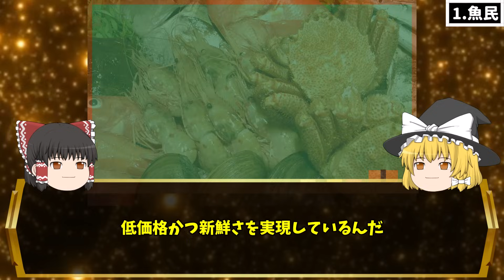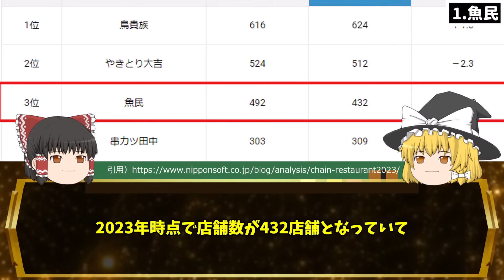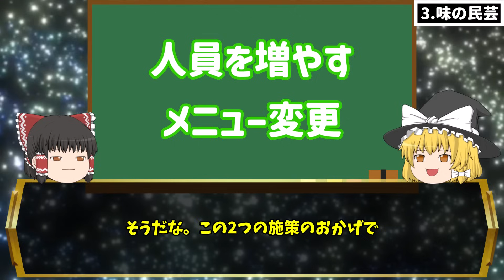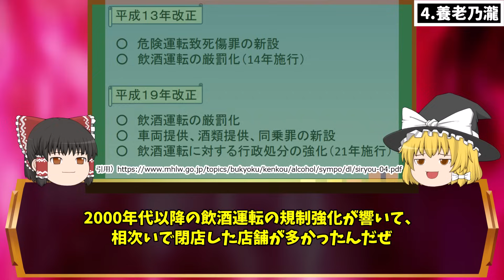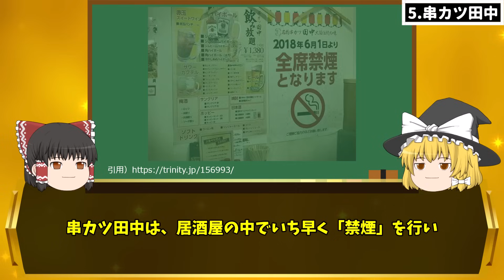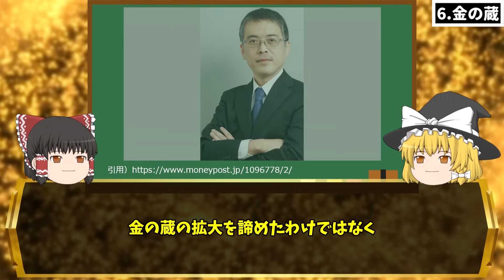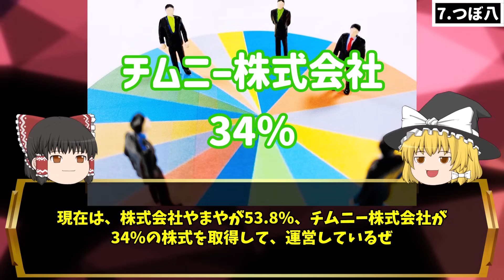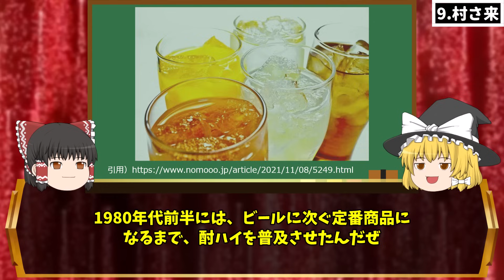極秘で消された…昭和～平成の大炎上した居酒屋10選「第2弾」【ゆっくり解説】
今回は昭和から平成に開店した居酒屋で人気なのに消えてしまった理由を解説します。

他にもこんなものがあるよって人は感想をコメントしてくれたら嬉しいです！

😋オススメの居酒屋メニューはこれ見て作ろう！
居酒屋めし - 最強おかずとつまみ
パパッと極旨!おつまみ道場 手早くムダなく!居酒屋の味
豚バラ炭火焼

また共感やリクエストなどありましたら、是非コメント欄で教えてください👍
他の関連動画はこちら👇